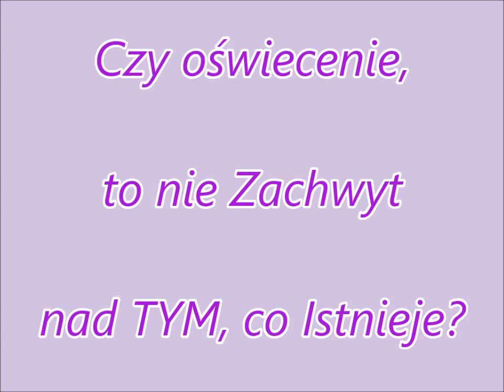W Jedności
vvvSASANKAvvv :